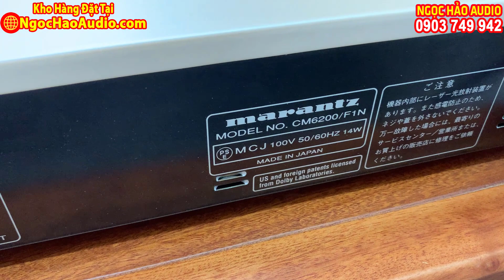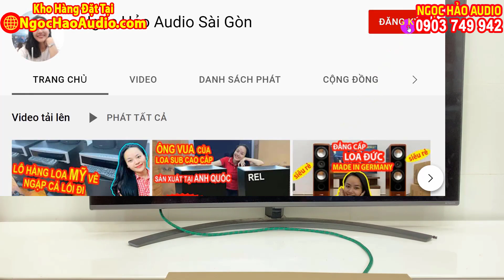Marantz CM6200 Đầu CD Khủng MÀU VÀNG CHANH Kiêm Giải Mã DAC Cho CHẤT ÂM CỰC HAY giá CHỈ VÀI TRIỆU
01. Nên Sử Dụng LỌC NGUỒN TRONG ÂM THANH hay Không? Và Khi Nào dùng Hiệu Quả Nhất ? :

03. KINH NGHIỆM CHỌN MUA DÂY LOA - Cách Tự Chế Dây Loa Hay ít ai biết

NGHE THỬ MÀ TÉ GHẾ Với Đầu CD Kiêm Giải Mã DAC Cho CHẤT ÂM CỰC HAY giá CHỈ VÀI TRIỆU Marantz CM6200